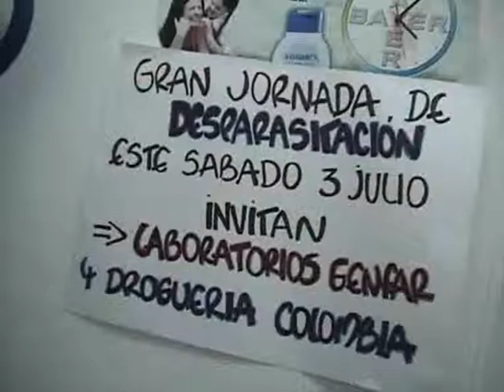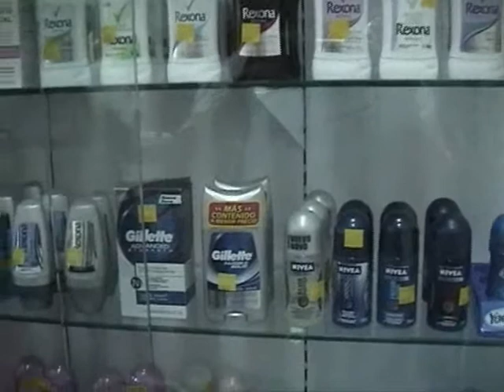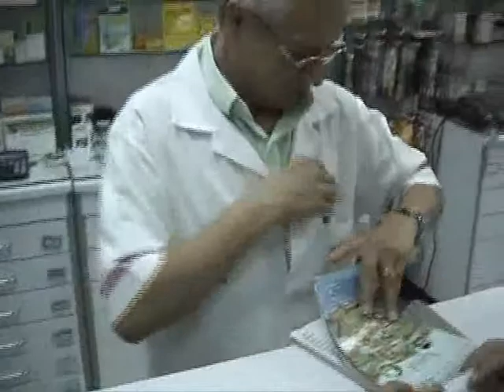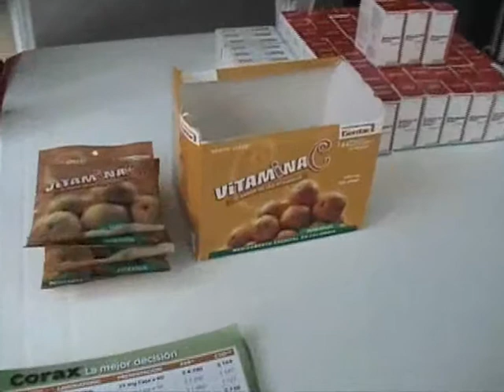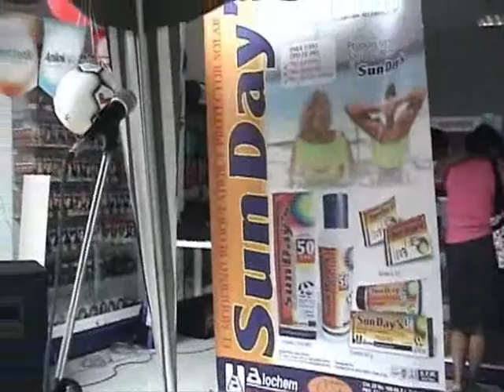DROGUERIA COLOMBIA.wmv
Reinauguración de la Droguería Colombia.